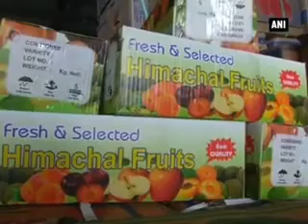Apples fetch good prices for growers in Himachal Pradesh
Apple growers in Himachal Pradesh are delighted as the state is expecting apple production to reach 50 million. Himachal Pradesh is country's largest apple basket and this year adequate rainfall has added more flavor to the fruit.